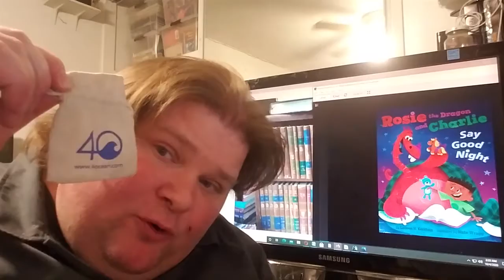"Rosie the Dragon and Charlie Say Good Night" by Lauren H Kerstein Book Review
A boy and his dragon go to sleep.